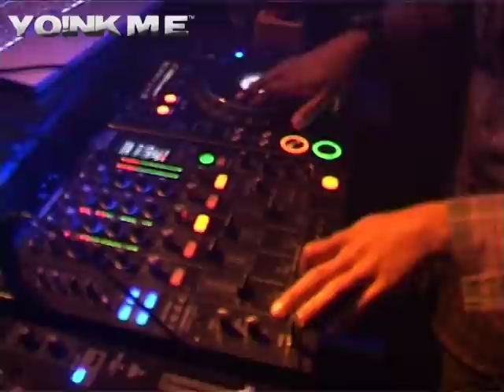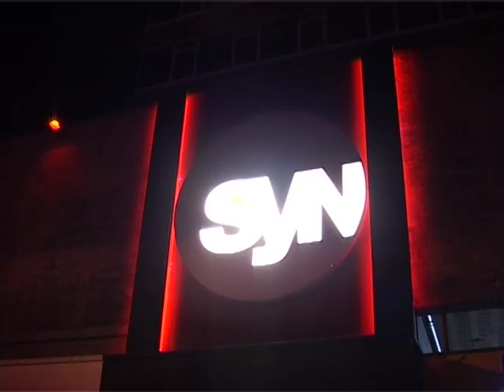Y-ME hits Syn Nightclub for a Freshers night party - Medi-Syn- hosted by Adam Child